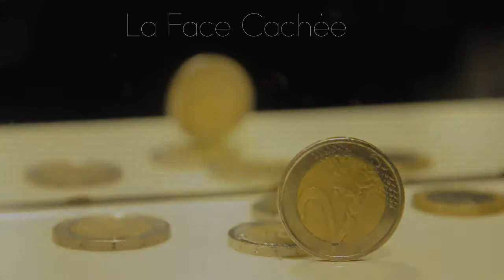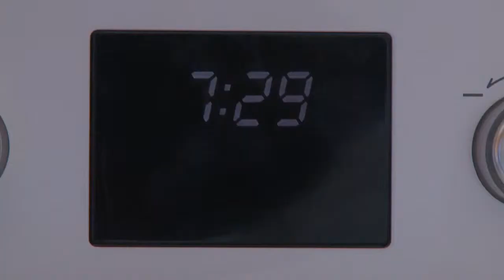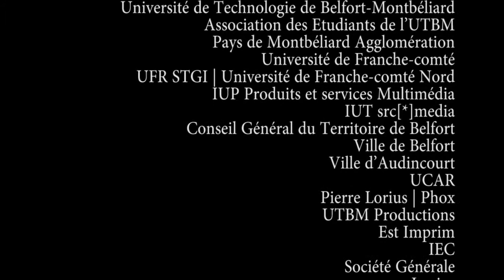NX - Face cachée - FF1J 2011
par l'équipe NX
Thème 2011 "Pile ou face"